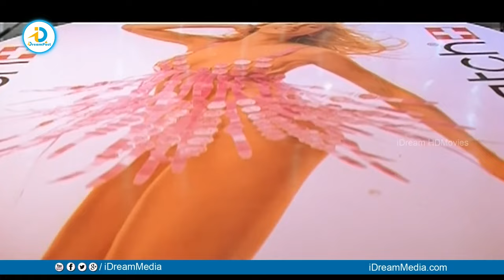Prabhas Kalki 2898 AD Movie Heroine Deepika Padukone First Film In Telugu | iDream Post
Welcome to iDreamPost, part of the iDream Media Network! 🎥✨ Explore AP Politics, Telugu Movies, Cricket, IPL 2024, and the latest in tech updates, all in Telugu. From in-depth political analyses to untold stories, we've got it all. 🚀🔗